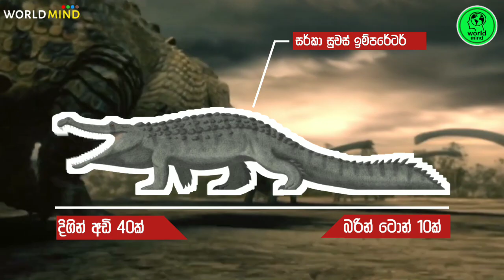පෘථිවියේ ජීවත් වූ විශාලතම කිඹුලන් විෂේශය මෙන්න! / sarcosuchus:The largest prehistoric crocodile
@worldmindofficial | ලොවේ දැනුම ඔබට කෙටියෙන්

මේ වගේ වීඩියෝ හැමදාම බලන්න අපිත් එක්ක එකතු වෙන්න.🌎💚